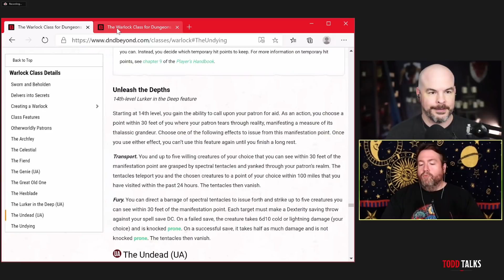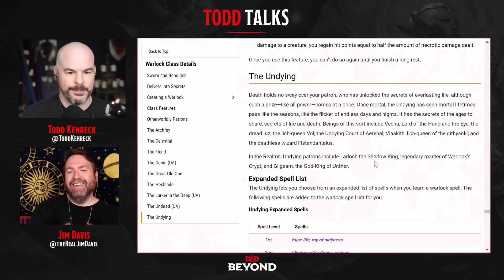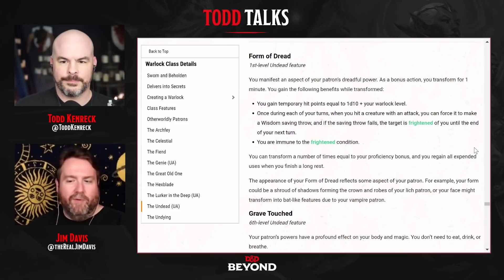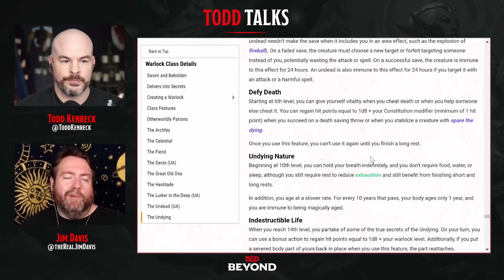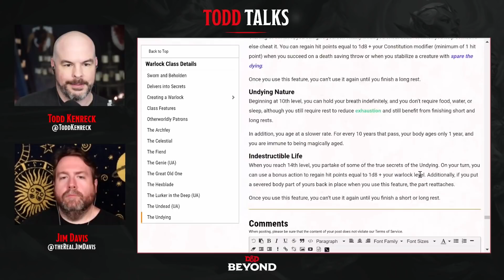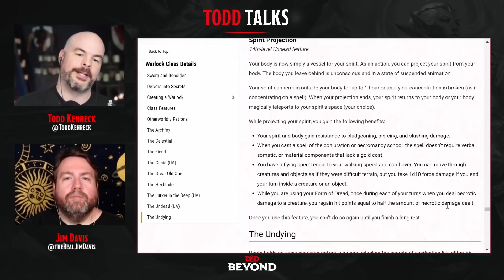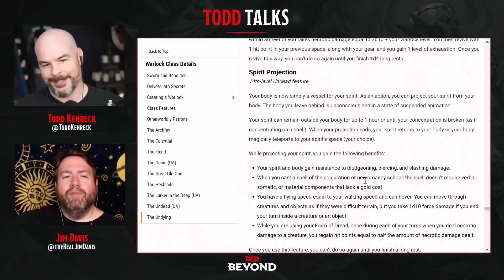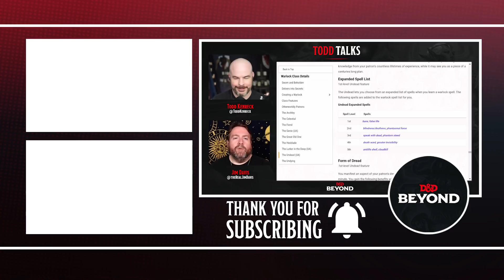Undead vs Undying Warlocks - Todd Talks - With Jim Davis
Todd Kenreck talks with Jim Davis about the new Undead Warlock subclass in D&D Unearthed Arcana, and how it compares to the previously released Undying Warlock

Can you play a Cleric without a God? This weeks Todd Talk's continues with a discussion around how to do just that

Todd Kenreck is a host and Creative Manager for D&D Beyond, as well as the Avren in Silver & Steel. Follow him on Twitter

WebDM creates original D&D and RPG content to help make games more awesome!

ORIGINAL CONTENT